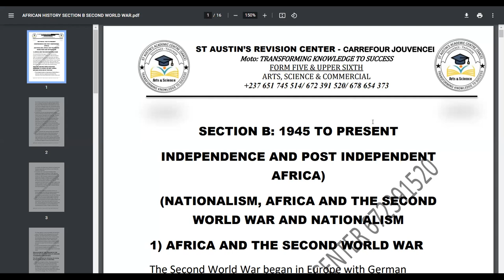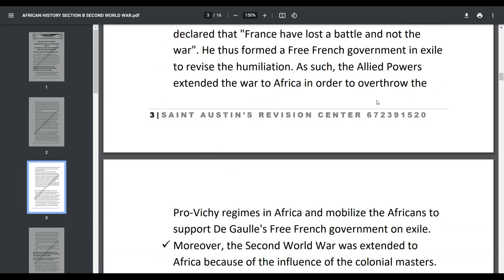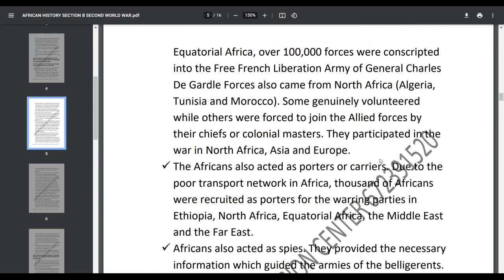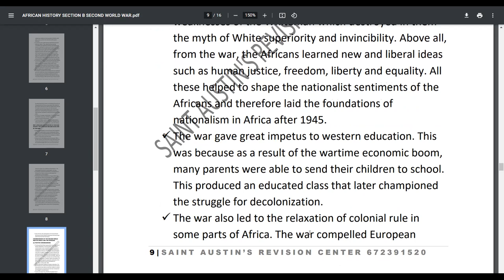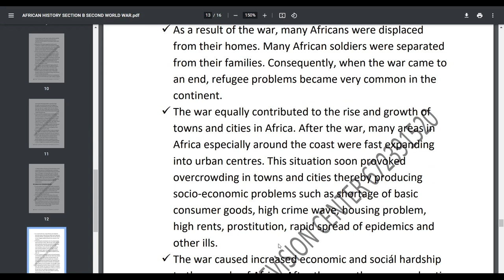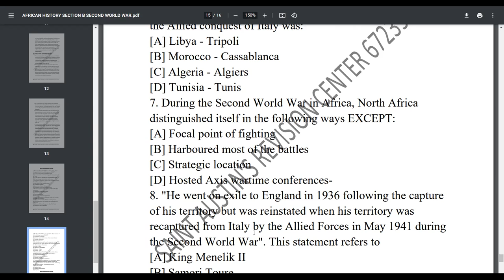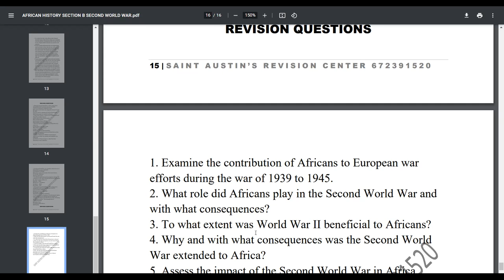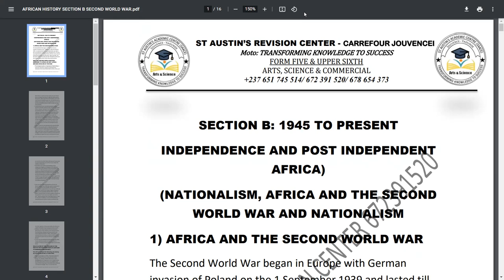QUESTION 4 PAPER III SECTION B: AFRICA AND THE SECOND WORLD WAR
SECTION B: 1945 ΤΟ PRESENT
INDEPENDENCE AND POST INDEPENDENT AFRICA)
(NATIONALISM, AFRICA AND THE SECOND WORLD WAR

-WHY THE SECOND WORLD WAR WAS EXTENDED TO AFRICA OR WHY AFRICA BECAME INVOLVED IN THE WAR

-ROLE PLAYED BY THE AFRICANS IN THE WAR OR THE CONTRIBUTIONS OF AFRICANS TO EUROPEAN WAR EFFORTS

-WHY AFRICANS PARTICIPATED IN THE WAR OR WHY THE AFRICANS BECAME INVOLVED IN THE WAR

-CONSEQUENCES OF THE SECOND WORLD WAR ON AFRICA AND THE AFRICANS

REVISION QUESTIONS
1. Examine the contribution of Africans to European war efforts during the war of 1939 to 1945.
2. What role did Africans play in the Second World War and with what consequences?
3. To what extent was World War II beneficial to Africans?
4. Why and with what consequences was the Second World War extended to Africa?
5. Assess the impact of the Second World War in Africa
6. How and why did Africans support the European colonial powers during the Second World War?
7. Account for and examine the impact of the extension of the Second World War to Africa.
8. How, why and with what repercussions did Africans participate in the 'SAecond World War?
8. Examine the reasons for and the effects of Africa's involvement in the Second World War.